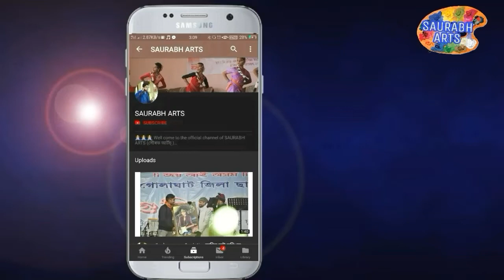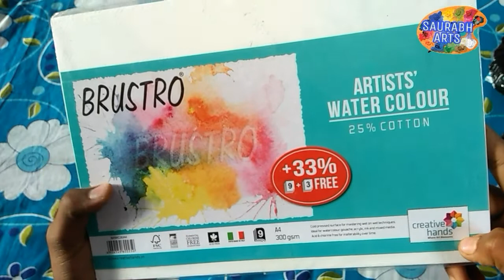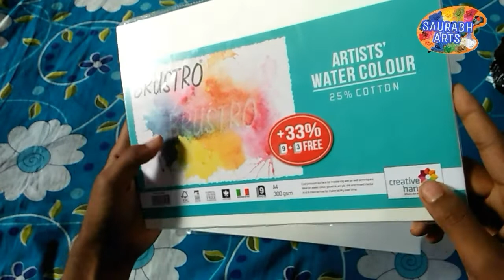Brustro artest water colour paper unboxing || painting || saurabh arts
Flipkert  -  Brustro Super Series Unruled A4 Watercolor Paper

Video location - basistha, guwhati 29 assam.